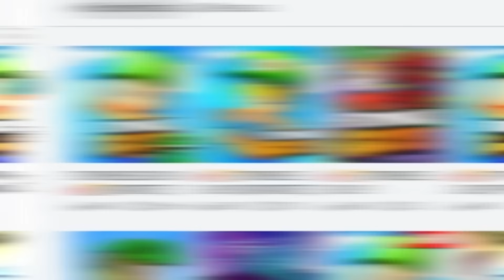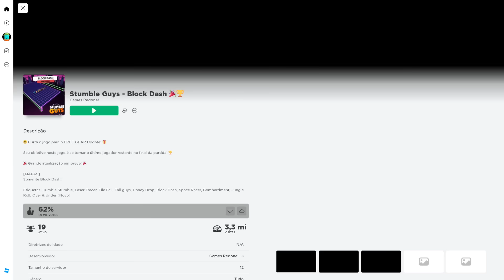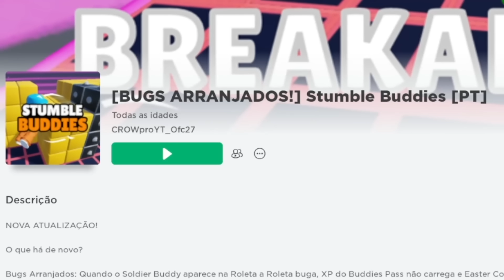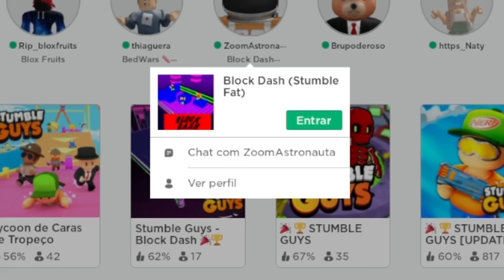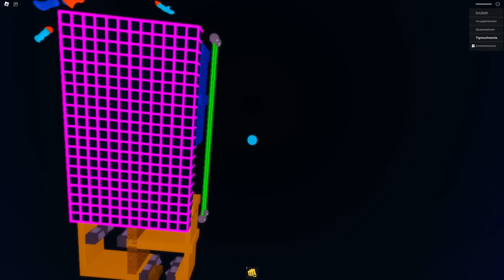🟨Testei as Cópias de Stumble Guys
(Clica no link vai ❤ )